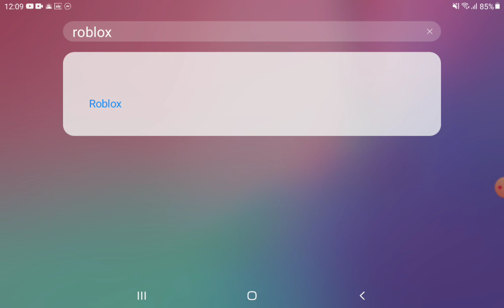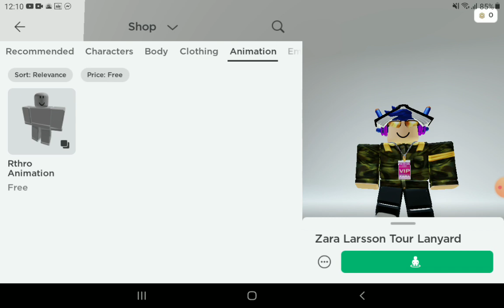new roblox item! for free! | how to get ■♤■